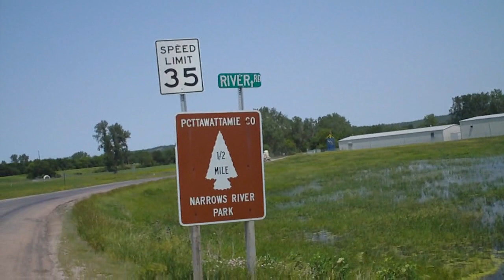An attempt to get to the Gravel Roads by the Narrows Park.avi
I wanted to go do some Gravel riding, And stumbled into more Flooding. I hadnt heard this road was closed also. Bummer.